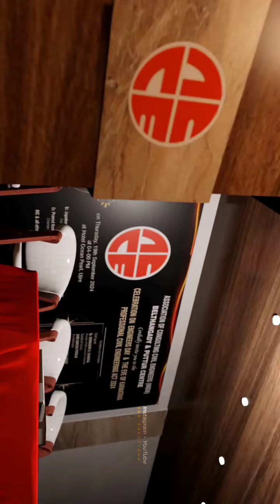19 September 2024